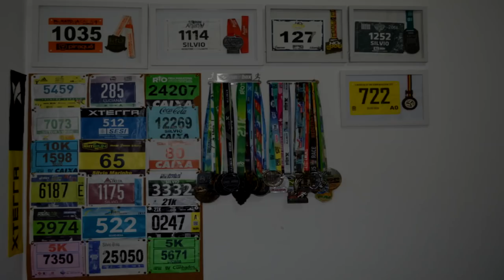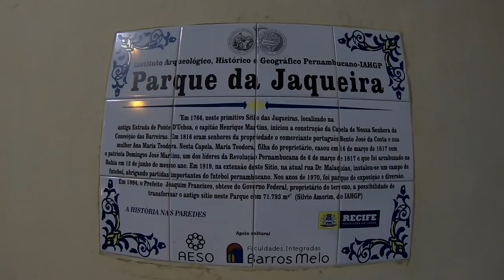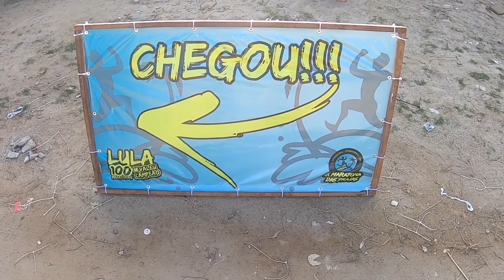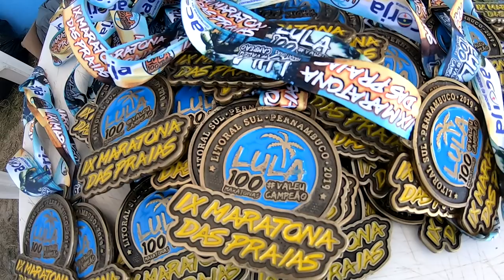100 Maratonas do Veinho! Maratona das Praias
Faaaaaala corredores, tudo bem? Quando foi que você fez 100 vezes alguma coisa? Viajamos para Recife pra acompanhar uma festa linda, na 100ª Maratona do nosso "painho" Lula Holanda e toda a turma da Acorja. Assista o vídeo e confira como foi essa festa!